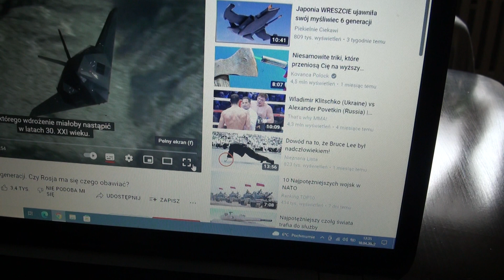pytanie do You Tuba